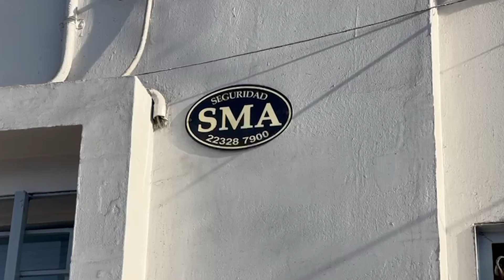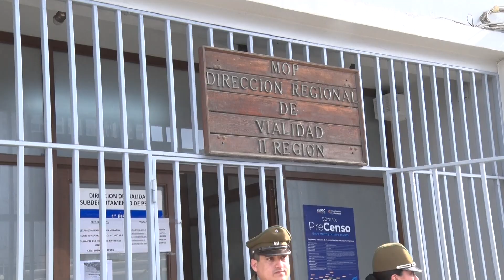Roban 6 computadores del Ministerio de Obras Públicas en Antofagasta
Un robo de computadores en las dependencias del Ministerio de Obras Públicas encendió todas las alertas. Según Carabineros, serían 6 los equipos sustraídos y el sistema de alarmas no se habría activado pese al alboroto generado en el lugar. La Fiscalía determinó que el O.S.9 y Labocar de Carabineros estén a cargo de la investigación.